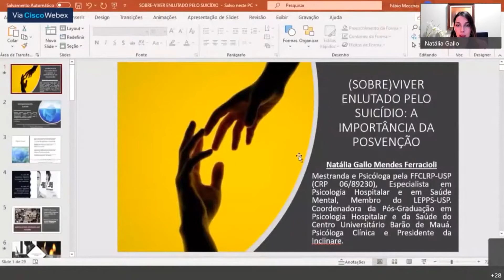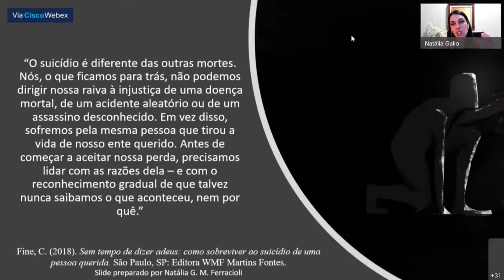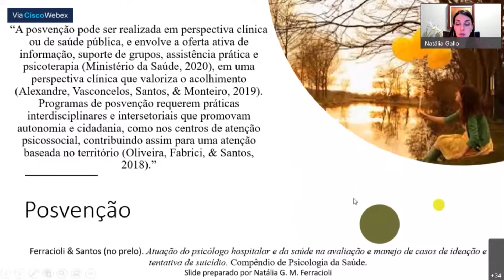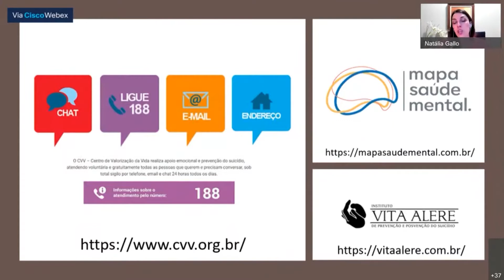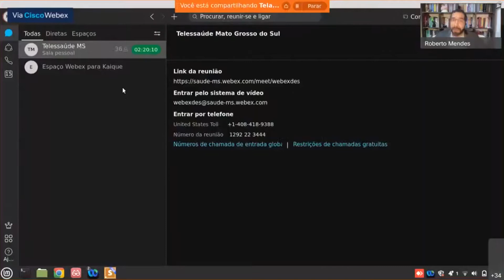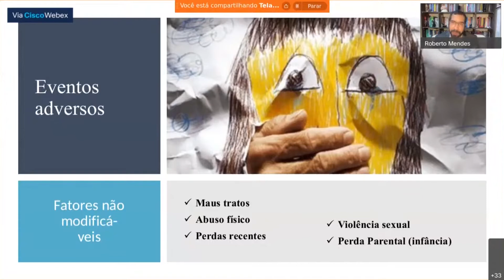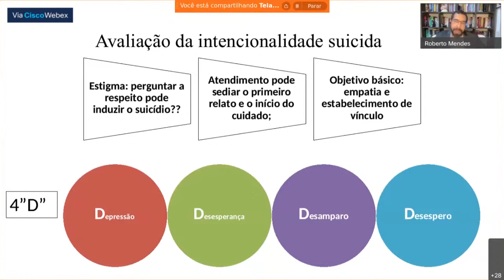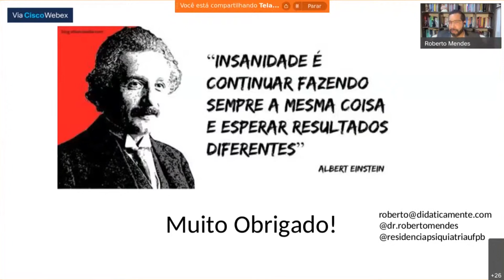II Seminário Sul-Mato-Grossense de Prevenção do Suicídio - 15/09